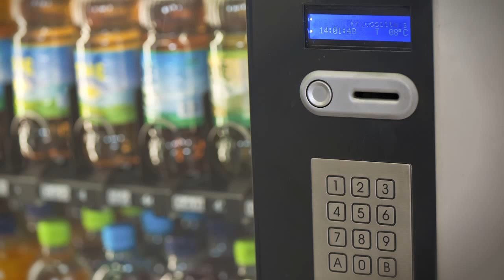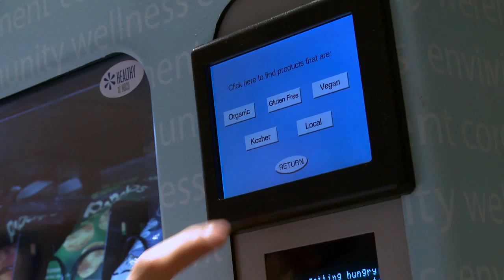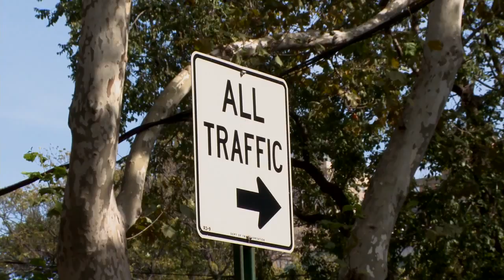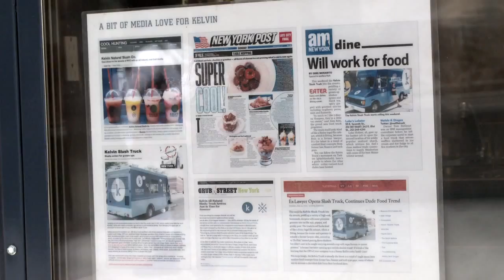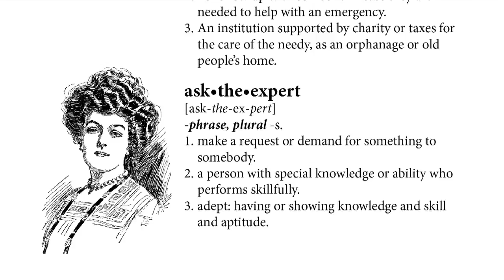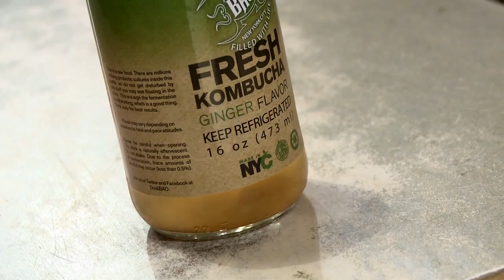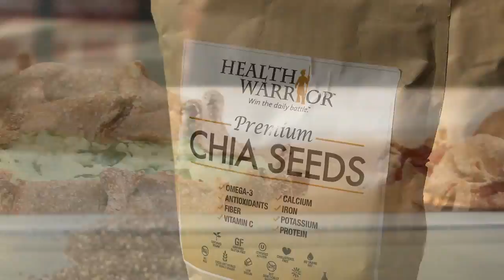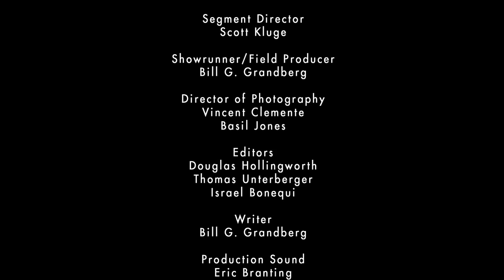LunchNYC Episode 11 - Ready, Set, Snack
Sticking to three square meals a day can be difficult in the city that never sleeps. LunchNYC takes some tips from the experts to find healthy snacks that satisfy any New Yorker's cravings.